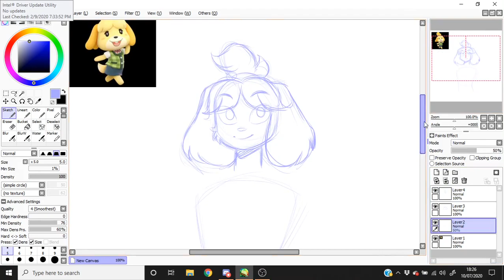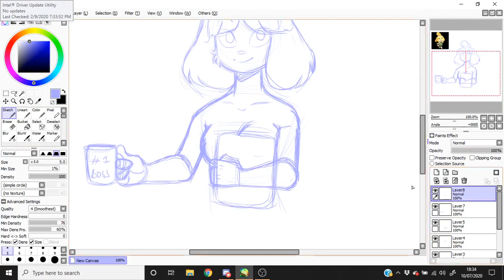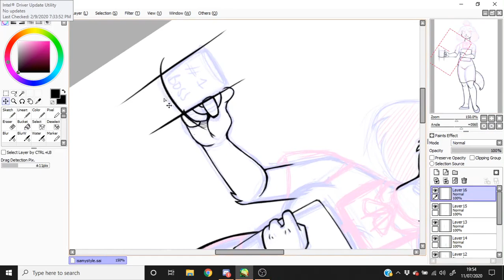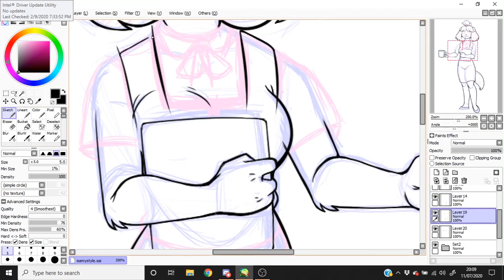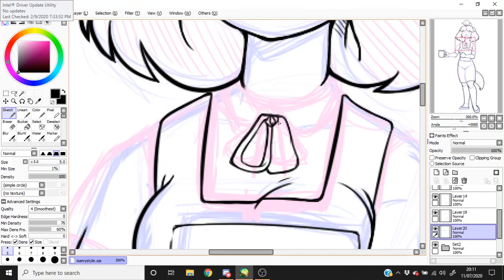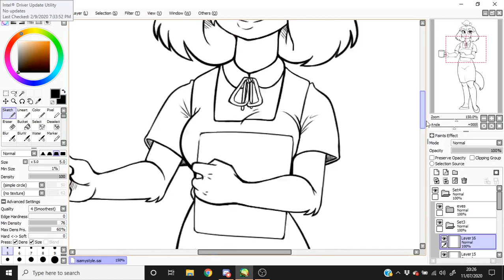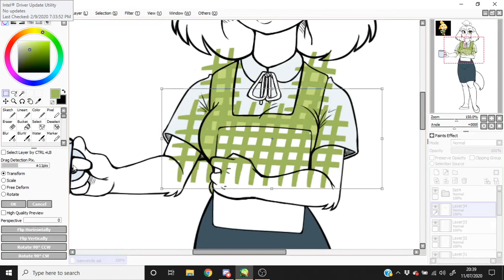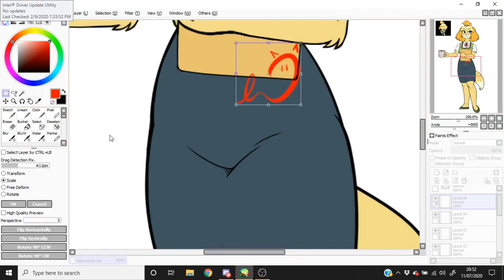Animal Crossing - Isabelle Speedpaint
Drawing Isabelle in my style!

Just another speedpaint, inspired by all of the Animal Crossing character redraws on TikTok!